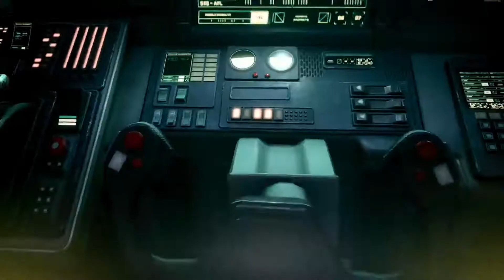Do Not Buy Returnal (Yet)